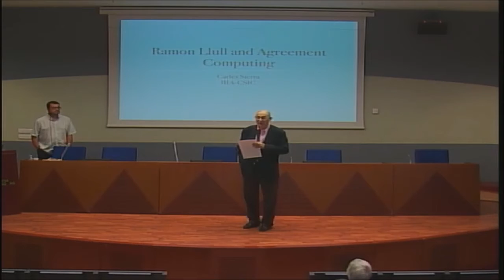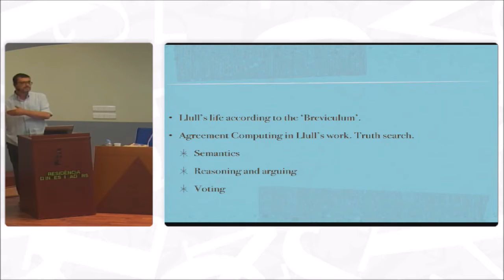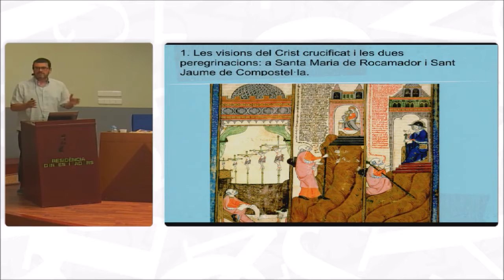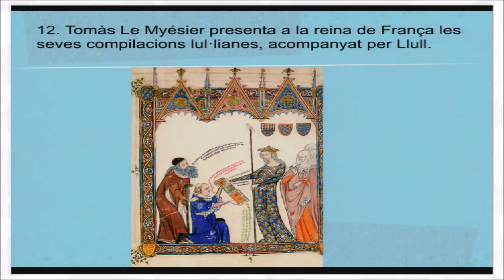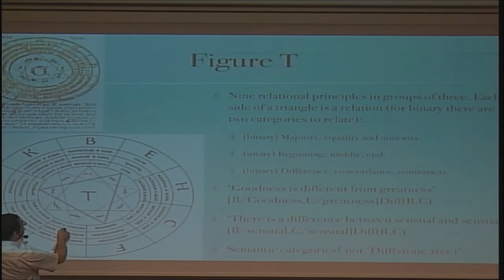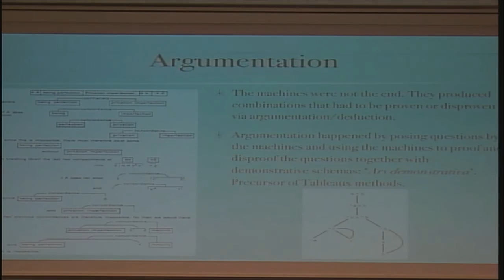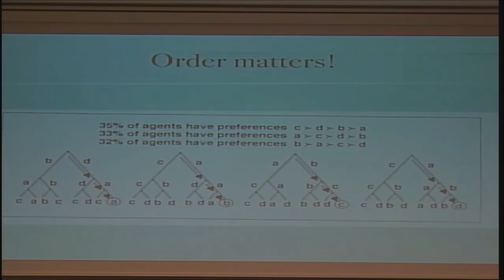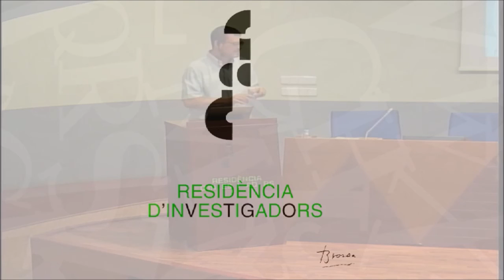Ramon Llull: de l'Ars Magna al càlcul d'acords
20 de juny 2016
Dr.Carles Sierra (IIIA-CSIC)
Cicle: Dilluns de Ciència: L'avui i el demà de la intel·ligència artificial